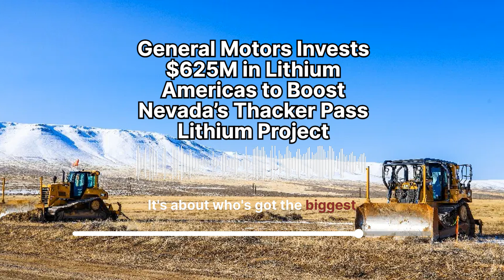GM’s $625M Bet on Lithium: Thacker Pass Project to Power EV Future!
General Motors (GM) is making a major investment in securing lithium for electric vehicle (EV) batteries. They have partnered with Lithium Americas Corp. to invest in the Thacker Pass Project, a lithium mining and processing facility in Nevada, with GM receiving a 38% stake. The project is expected to produce enough lithium for 800,000 EVs annually. GM is also investing in Forge Nano, a company specializing in battery material coating technology, to improve battery performance. These investments reflect GM's strategy to secure a steady supply of lithium and enhance battery technology in order to lower production costs and remain competitive in the rapidly growing EV market.